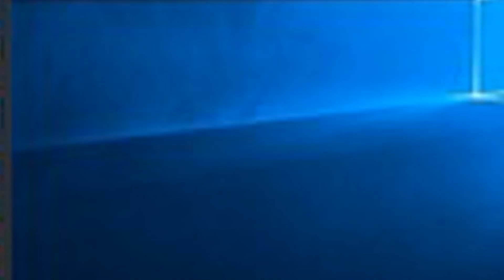SUPPORT OUR YOUTUBE CHANNEL/ SUPPORT THE GOSPEL OF JESUS CHRIST ”TO SUBSCRIBE AND SHARE OUR YOUTUBE